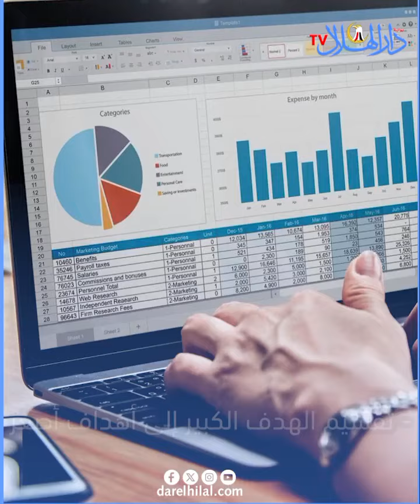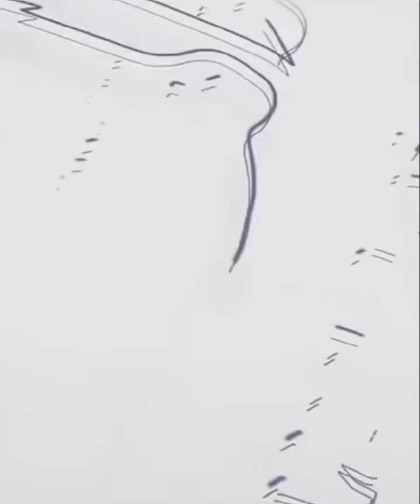٦ خطوات تساعدك في تحقيق أهدافك وأحلامك